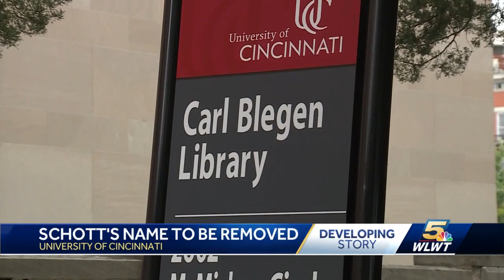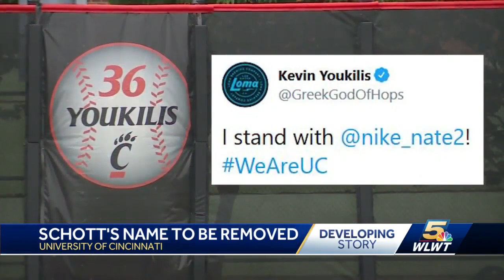University of Cincinnati votes to remove Marge Schott's name from stadium, library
The University of Cincinnati has voted to remove donor Marge Schott's name from its baseball stadium and library.